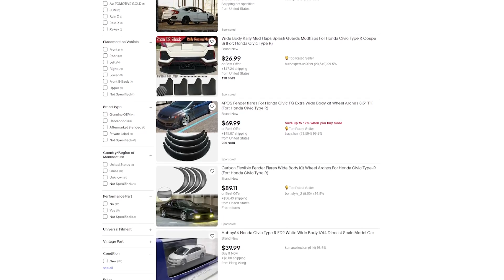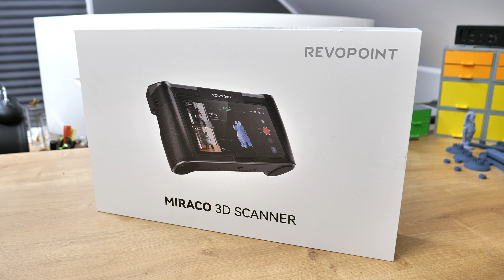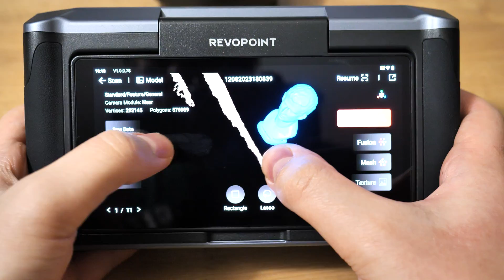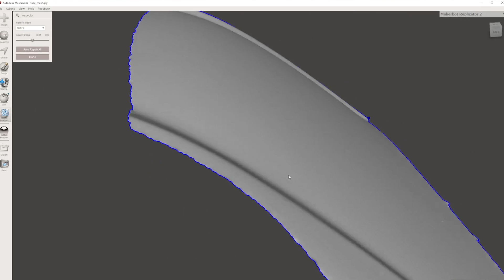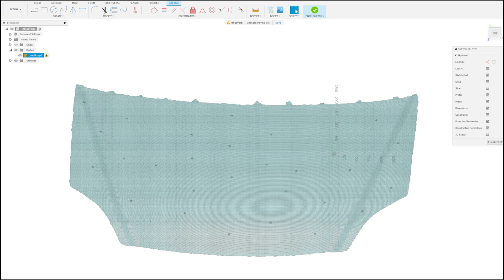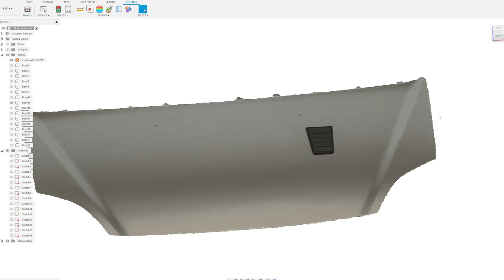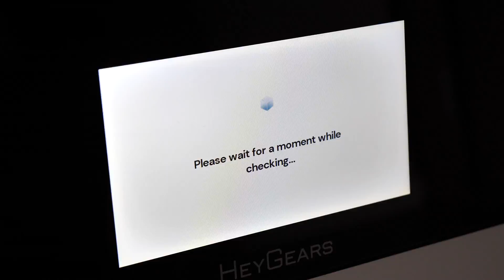Make Your Own CUSTOM CAR PARTS By Combining 3D Printing & 3D Scanning With NEW REVOPOINT MIRACO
This video gives an example of how to use 3D printing practically in everyday life. If u are into 3D printing, then u might be inserting also in 3D scanning, these two technologies complement each other.